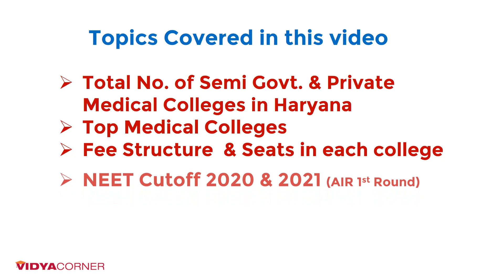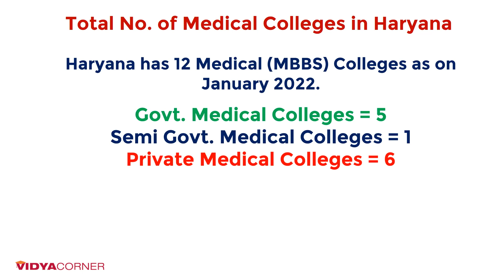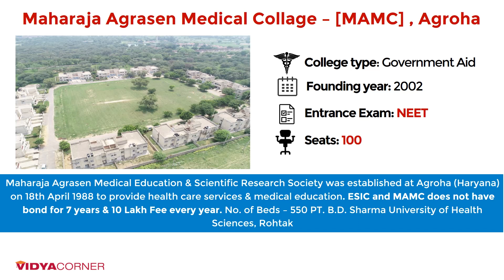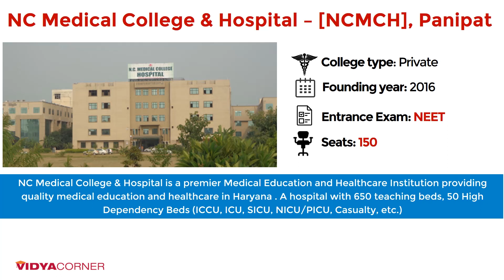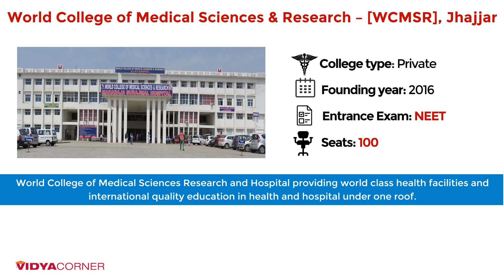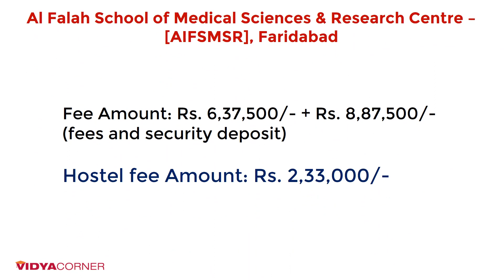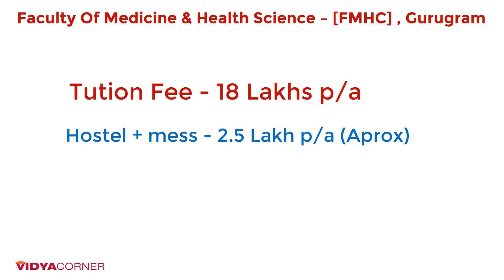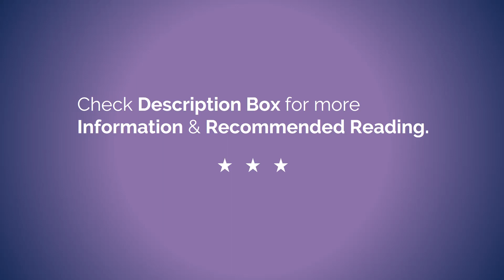Top Private & Govt Aid Medical Colleges (MBBS) in Haryana | NEET Cut-off, FEE, RANKING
Hello Friends, this video will help you to understand Government, Government Aid & Private Medical Education in Haryana. Top Medical Colleges (MBBS) in Haryana -Ranking | NEET Cut-off, FEE, Bond, Upcoming Medical Colleges

Related Questions?
How many MBBS seats are there in Haryana?
MBBS Seats in Government Colleges?
MBBS Seats in Private Medical Colleges
Is there any good medical college in Haryana?
Does PGIMS Rohtak have a bond for MBBS?
Private Medical Colleges in Haryana 2022
Best Women Medical College in Haryana.
Minimum marks required for Government Medical college in Harayana
government colleges Haryana state quota counseling cut off category wise NEET UG 2021
Pt Bhagwat Dayal Sharma Post Graduate Institute of Medical Sciences
Faculty of Medicine and Health Sciences was set up as SGT Medical College, Hospital & Research Institute.